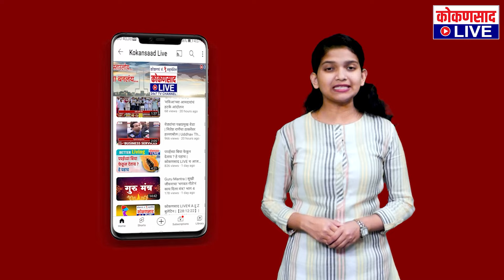मंत्री केसरकरांच्या घरी तुलसी विवाह..!